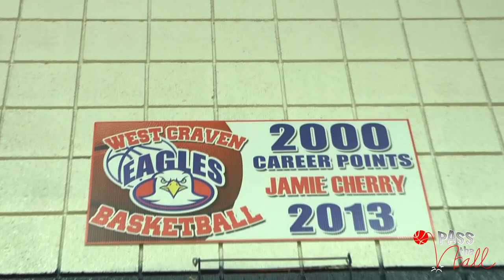Jamie Cherry Goes for 42 on Senior Night!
Was in the building for Senior Night at West Craven High School in Vanceboro,NC to check out Jamie Cherry go off for 42. Catch her next season for the Lady Tar Heels UNC.